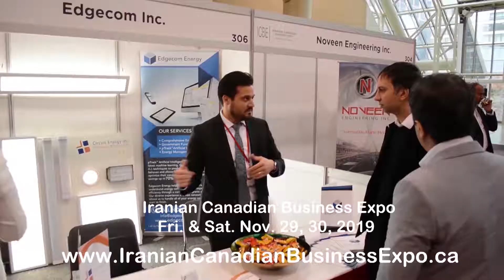ICBE 2019 NEW